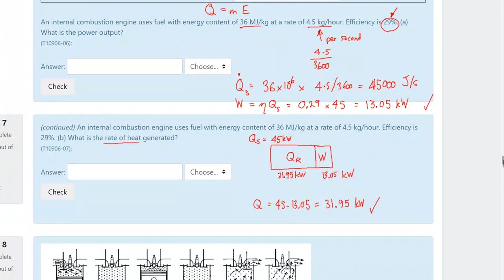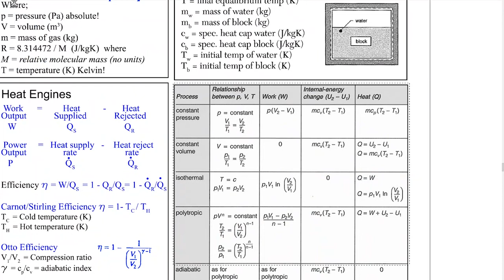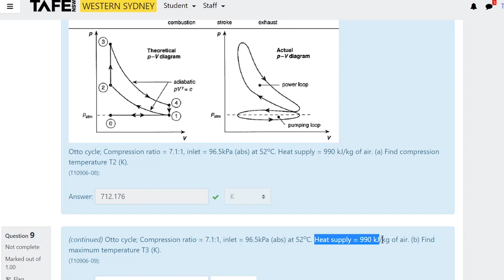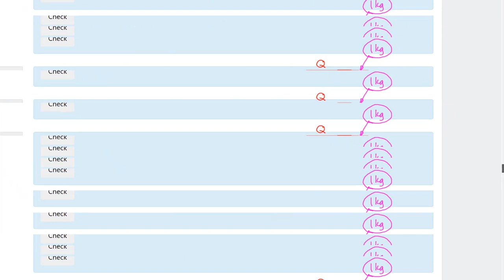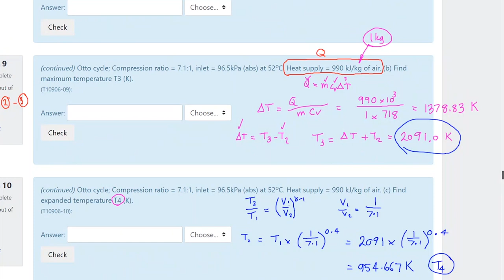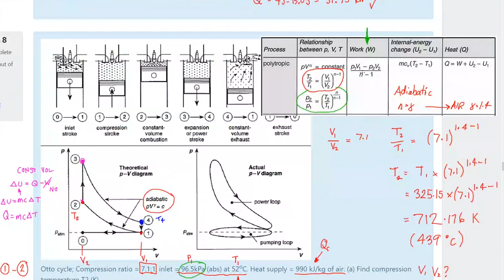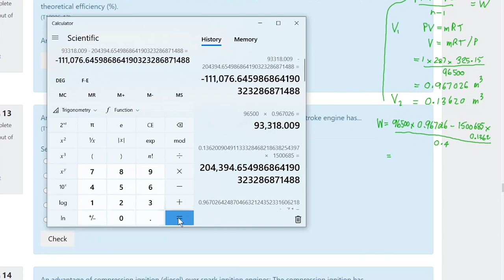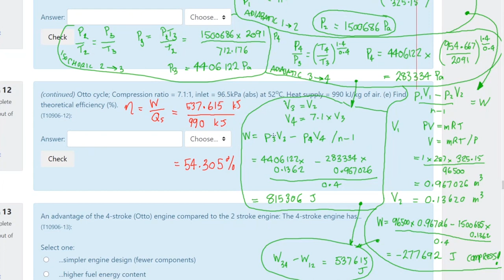Heat Engines Quiz: Part 2: Q8-Q12